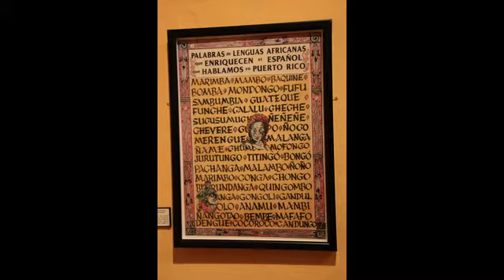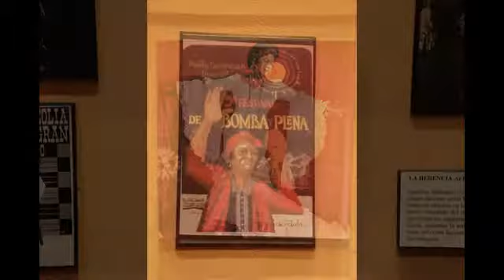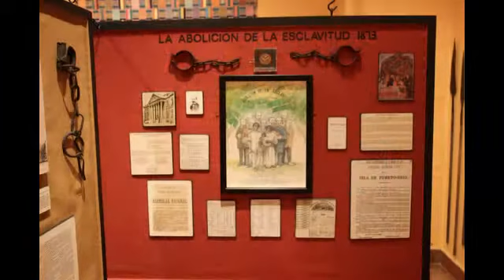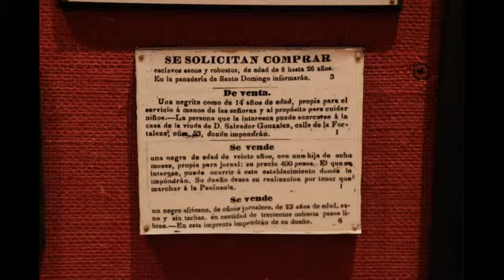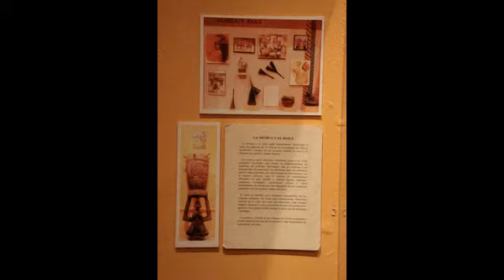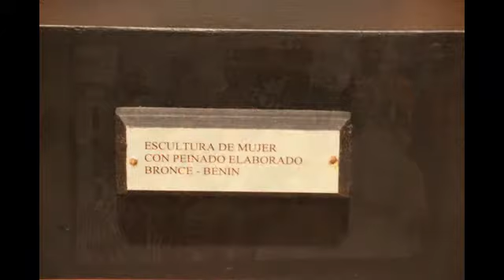Herencia Africana-Exposición Cuartel Ballajá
Exposición sobre la herencia africana presentada en el Cuartel Ballaja en el Viejo San Juan.